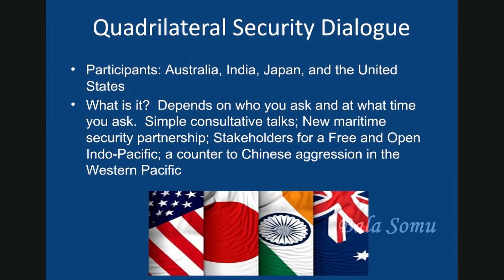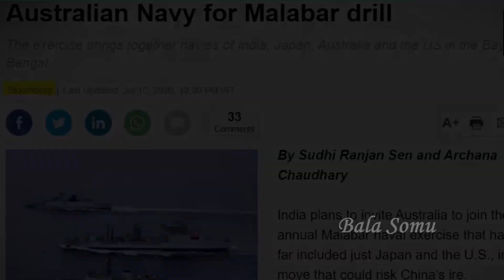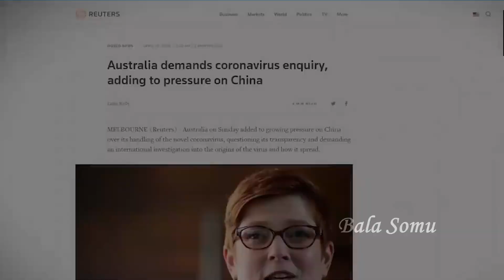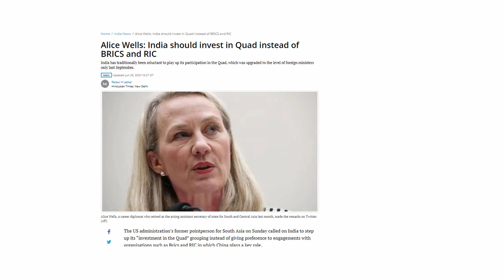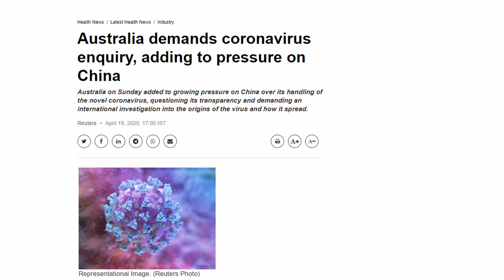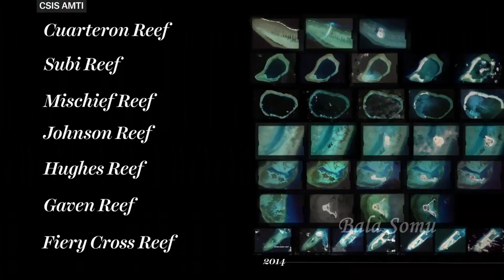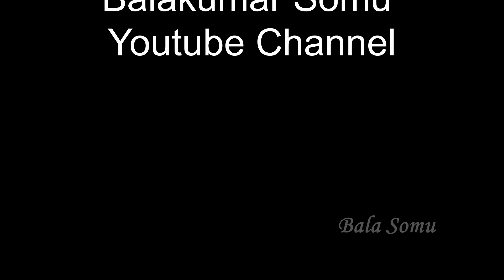விஸ்வரூபம் எடுக்கும் 'குவாட்' | Quad Rises Against China | Tamil | Bala Somu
விஸ்வரூபம் எடுக்கும் 'குவாட்'

Quad Rises Against China